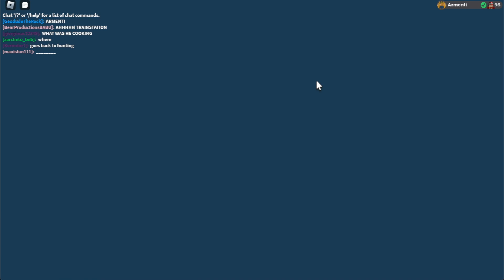*FREE* How to Get CHOOCHEW Saddle & CONDUCTOR Hat in Loomian Legacy!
This update is incredible, let's go over it!

Cosmicyl
Rehalf
Koda Roblox
KOWZ
Keegan Gates
Jordan Gaming
Axzz
Im totally not Sus
PhilardoDD Zoom
Sam
DinkyTheDoughnut
Darkninja_Ash